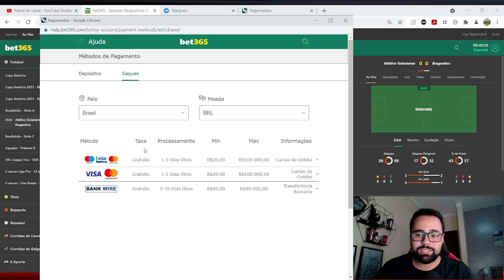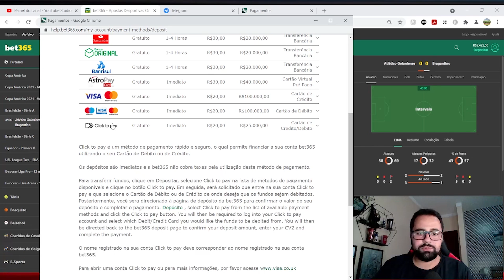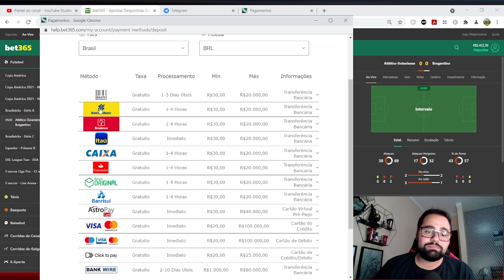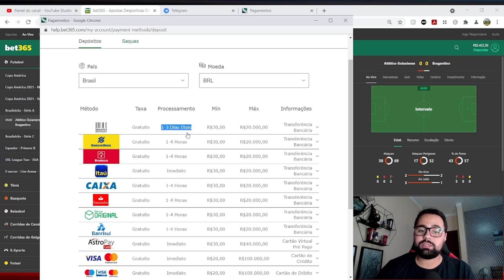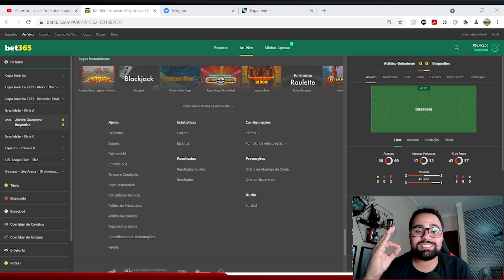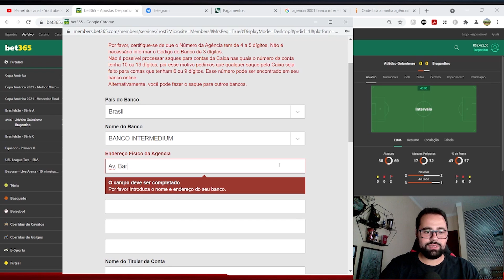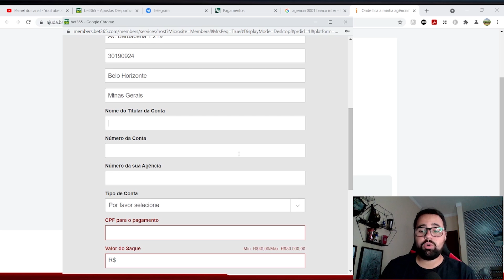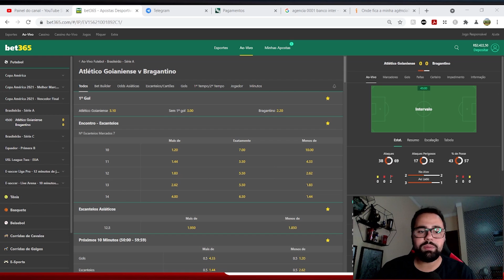COMO SACAR DA BET365 PARA BANCO INTER E ORIGINAL? BANCOS DIGITAIS [ATUALIZADO 2023]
Uma das dúvidas que mais têm aparecido aqui no nosso Canal, é como realizar saques na Bet365 para bancos digitas, principalmente para o Banco Inter e o Banco Original.
É possível também depositar no bet365 através de bancos digitais. Porém, existe algumas regras e dicas que precisam ser seguidas para que você não tenha problemas ao realizar saques ou depósitos na bet365.

🔔 Harley Barcelos:
✓ Instagram e Facebook →  @hbarcelos
✓ Canal Descomplicando → @descomplicandoapostas